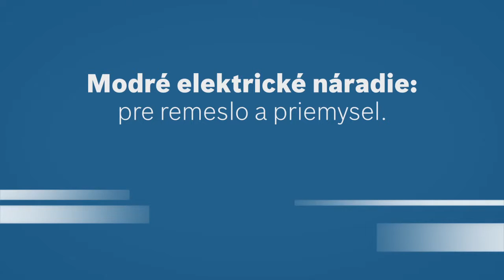Pokosová píla Bosch GCM 800 SJ Professional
Kompaktná, ľahká váha na štandardné rezy